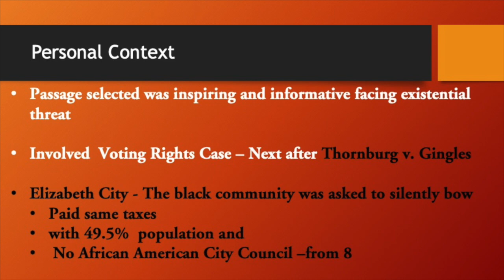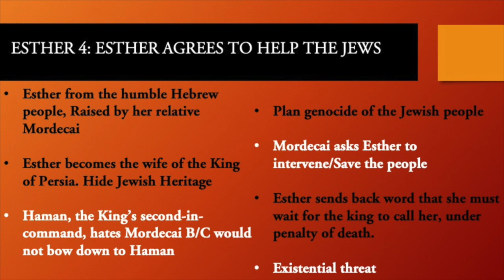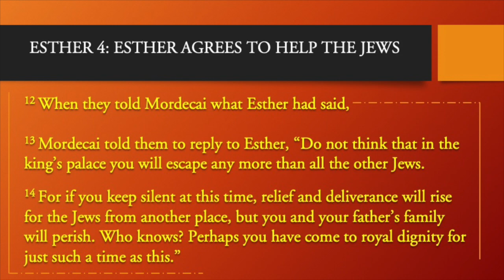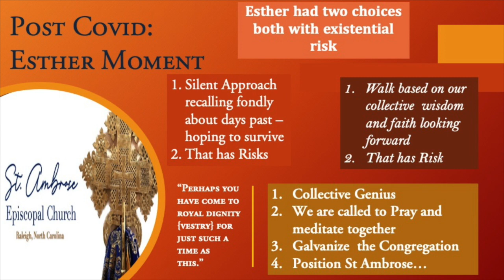Faith Formation Aug 2023